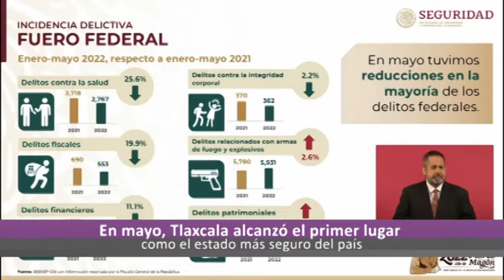Ahora Noticias Express 19:00 horas, lunes 20 de junio de 2022.